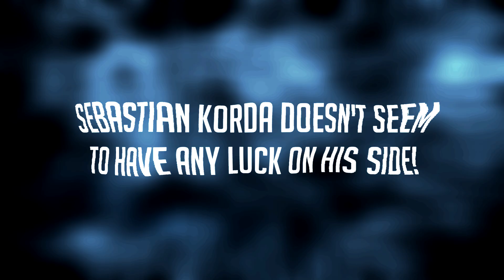The Best & Funniest Moments From the Red Bull Bassline Tournament!